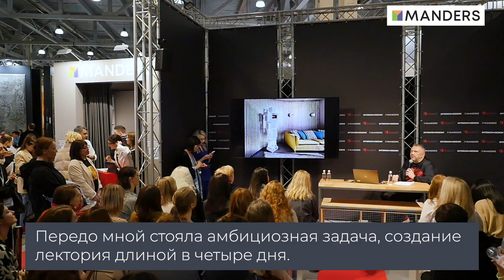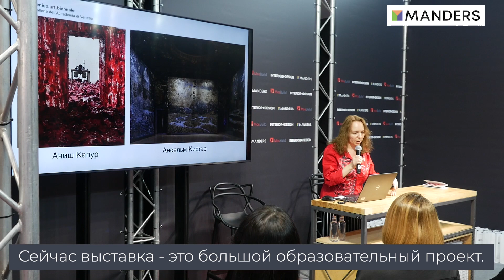MOSBUILD LECTORIUM by MANDERS 2023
Знаковое для Manders cобытие. Выставка Mosbuild доверила нам создание четырехдневного лектория, 28-31 марта 2023. Так была создана концепт зона Mosbuild Lectorium by Manders при поддержке журнала Interior + Design.
Технологичное архитектурное пространство лектория Mosbuild Lectorium by Manders было расположено в самом сердце выставки, и стало местом притяжения для профессионалов и активных участников интерьерного рынка.
Спикерами выступили экперты, дизайнеры, практики и технологи.
Анна Куц, руководитель направления «Текстиль» Manders, дизайнер, технолог по производству текстиля
Анна Пронская, декоратор, текстилье
Ирина Райхер, дизайнер, эксперт бренда Argile
Катя Нечаева, дизайнер, Наталья Зенченко, дизайнер, бюро BHS. Школа «Детали»
Интерьерные эксперты и журналисты Алексей Дорожкин Interior+Design, Татьяна Белохина Interior+Design, Анастасия Ромашкевич, ведущая телеграм-канала «Ромашковый сбор»
Дмитрий Панченко, руководитель направления «Краски», Manders
Александр Мершиев, декоратор, дизайнер. Британская высшая школа дизайна
Игорь Куркин, дизайнер
Ольга Филимонова, дизайнер по текстилю
Алексей Рукавичкин и Юлия Ермолаева, эксперты бренда Orac Decor
Майк Шилов, дизайнер, лауреат премии Red Dot 2023, выпускник и преподаватель Международной Школы Дизайна (IDS)
Арсений Леонович, архитектор, и Алексей Елисеев, генеральный директор и совладелец Manders, колорист
Полина Аскери, коллекционер, галерист, основатель ASKERI GALLERY и онлайн платформы ArtOnline24.ru
Ольга Божко, заместитель главного редактора журнала  Interior+Design, дизайн-критик